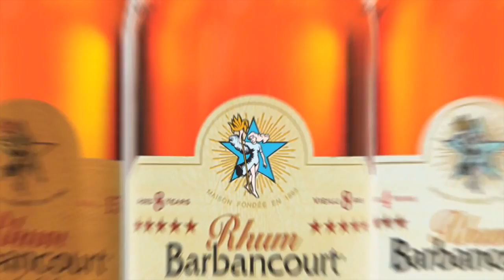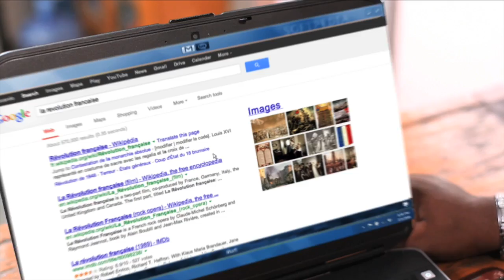Plezikanaval 2014 Show #5 Part 1/4 [Gregory Saba, Dimitri Craan]